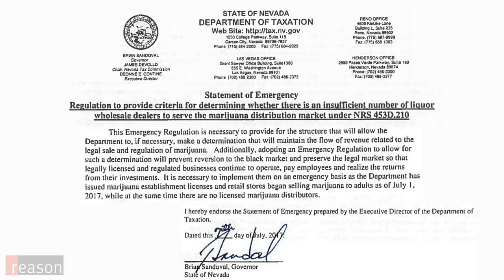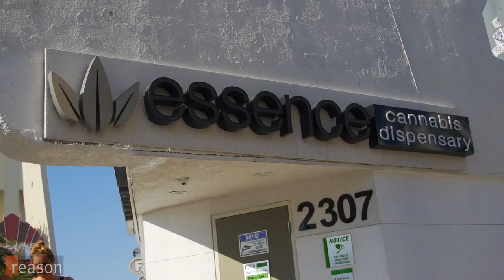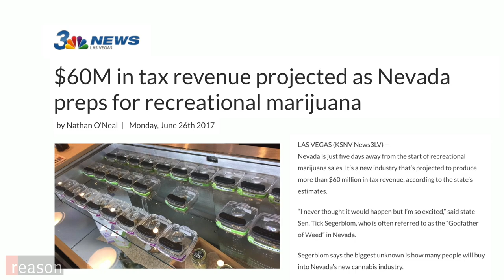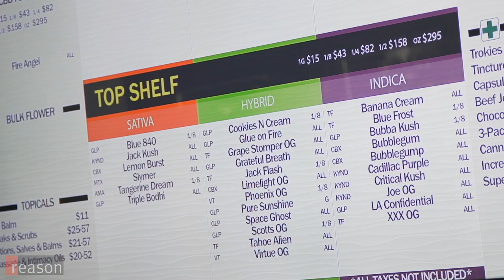How Liquor Companies Screwed Up Pot Legalization in Nevada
The state granted alcohol special interests an 18-month distribution monopoly. Now dispensaries are running out of weed.

And thanks to capitalism, progress in the 20th century will pale in comparison to what's coming in the 21st. "In 2117," he says, "we'll be infinitely better off."

Forbes sat down with Reason's Nick Gillespie at Freedom Fest in Las Vegas to discuss the legacy and future of the magazine, his assessment of President Trump, and where the legislative agenda for Republicans is falling short.

Produced by Zach Weissmueller and Justin Monticello. Music by The Underscore Orkestra, Tri-Tachyon, and Chris Zabriskie.